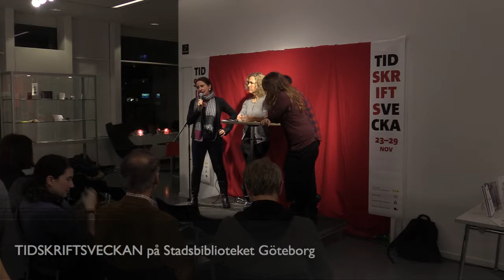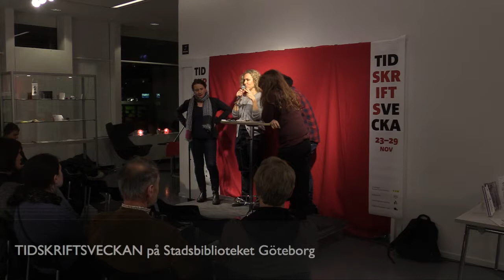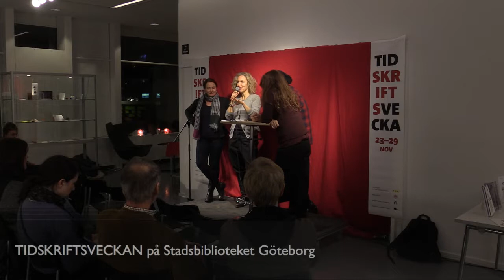Himmel över Berlin/Himmel över Göteborg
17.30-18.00 Himmel över Berlin/Himmel över Göteborg.
Ord&Bild på Stadsbiblioteket, Tidskriftsveckan 2015.
Ett samtal om 1980-tal och nutid, om att flytta, om att höra till och om att göra konst av sin samtid. Medverkande: Ann Ighe, Marit Kapla, regissören Eleftheria Gerofoka samt dramatikern Nicolas Kolovos.